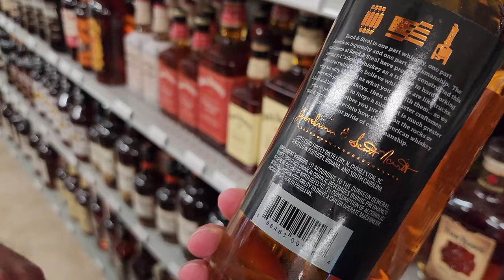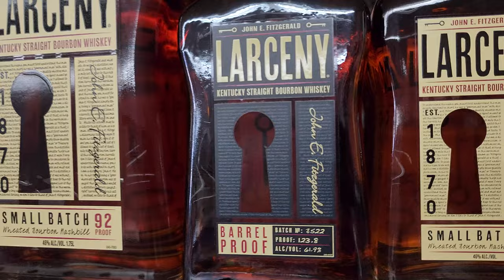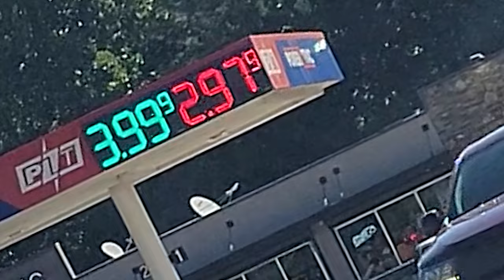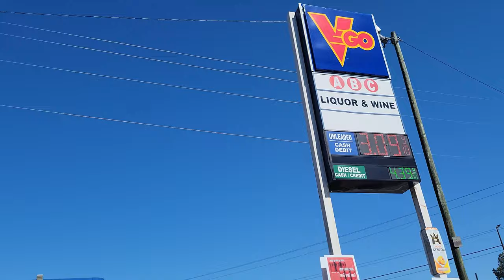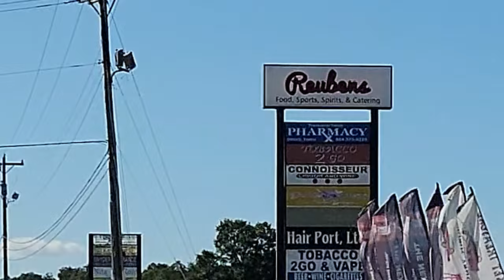Back Woods Bourbon Hunt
We decided to go on another bourbon hunt in the "backwoods" of South Carolina. Join us as we hit up small liquor stores off the beaten path in small town South Carolina.

Like those cool shelves we have? Check out DIY Cartel for more information. They make high quality metal products for your home right here in the USA. Thanks to DIY Cartel for their support.

Get access to amazing single barrel picks by joining the Author's Guild